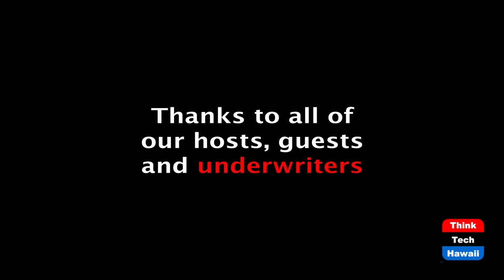The muddied relationship between the US and China (Global Connections)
Joe Biden will face some difficult challenges.  The host for this episode is Jay Fidell.  The guests for this episode are Russell Leu, Chang Wang and Alexander Morawa.

With President-elect Biden stepping into the Executive Office on January 20, 2021,  an important priority for Americans will be the challenges President-elect Biden faces at navigating through the muddied relationship between the United States and China.

While President Trump’s America’s First policy started with a Trade War with tariffs followed by sanctions and strongly-worded statements against China, many U.S. allies are concerned such a unilateral policy has caused more damage to them.

 Inheriting a relationship that has spiraled down to the lowest level under President Trump’s relationship, Biden faces serious questions on how he will handle the U.S. China relationship.

Will Biden reset the U.S.-China relationship? Many leading experts say not necessarily so.  Stakes are too high for Biden to follow the same road President Trump’s administration has taken, but it is certain Biden will have to set forth a different policy.

Alexander H.E. Morawa, Russell Leu, and Chang Wang, three long-time practitioners representing American and European businesses in China, share their thoughts from the perspective of American businesses and interests in China in a timely conversation with Jay Fidell, host of ThinkTech Hawaii.